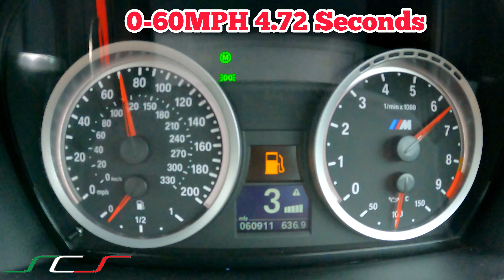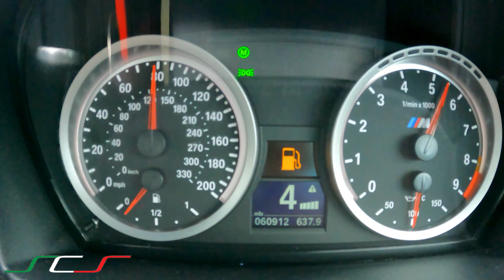BMW M3 LAUNCH CONTROL!! Straight Piped TOOO LOUD!!!